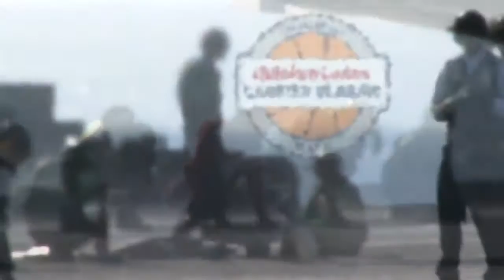48 Hours on the Aircraft Carrier USS Carl Vinson HD Flight Ops